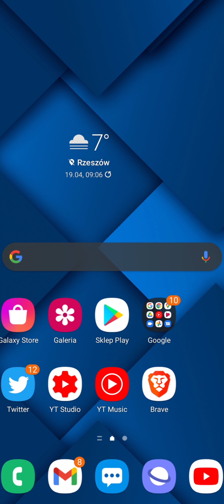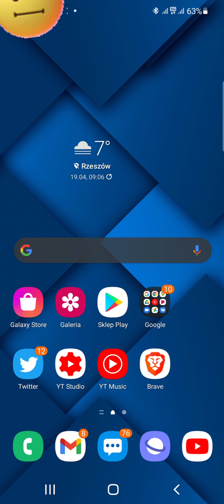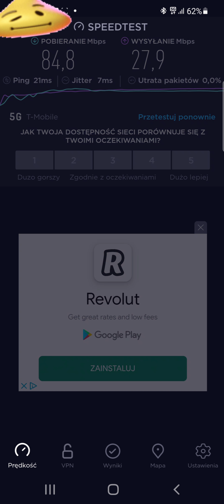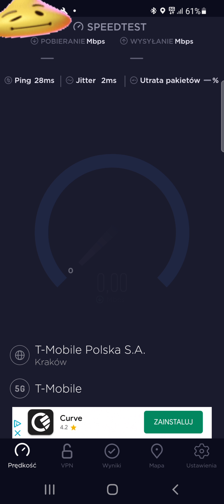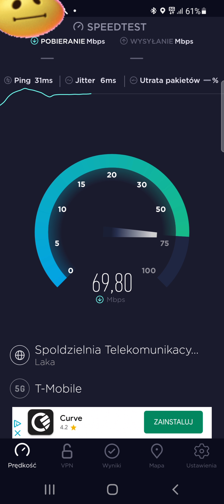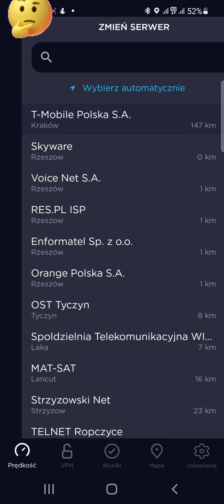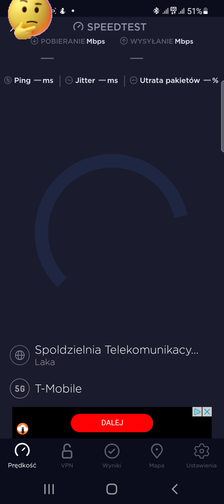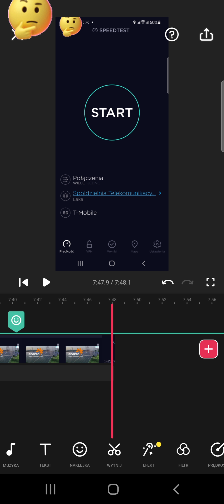sprawdzam 5G na kartę w T-Mobile